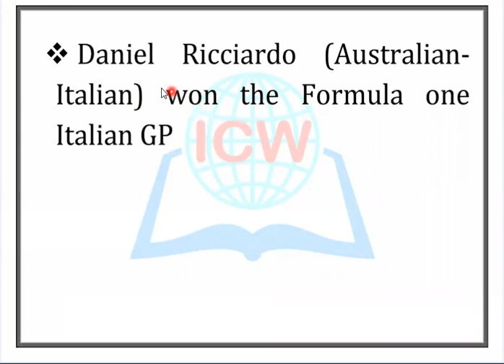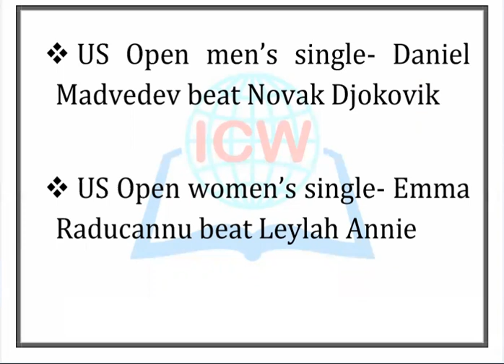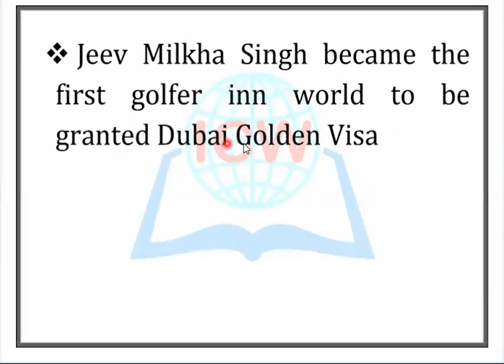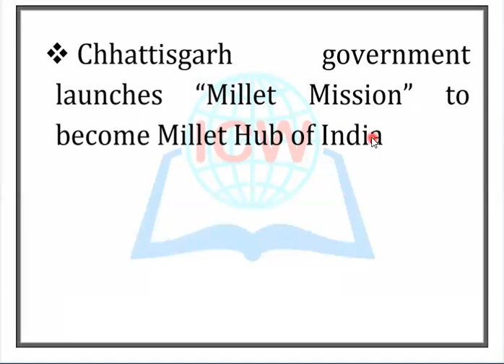CURRENT AFFAIRS WITH ICW + Static 11th and 12th September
FOR Daily gk notes
QUIZ TIME 7.00 PM
for daily quiz